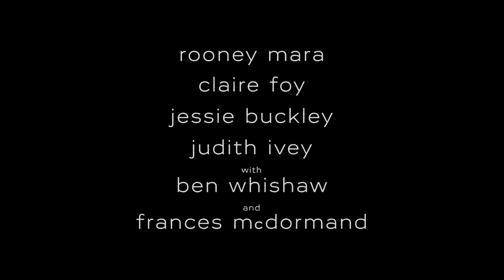Women Talking | Featurette - Another Way Forward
Stay and fight, or leave. They will not do nothing.

In 2010 proberen de vrouwen van een gesloten geloofsgemeenschap de realiteit te verzoenen met hun geloof. Gebaseerd op het boek van Miriam Toews.

16 februari alleen in de bioscoop.